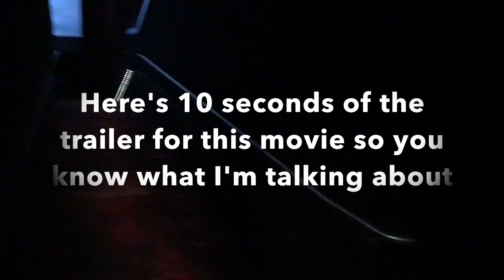NEW GLASSES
Songs used in this video:
► I don't know what to tell you - Redrama

College students who want to make an Amazon Prime account click here to also help my channel out.